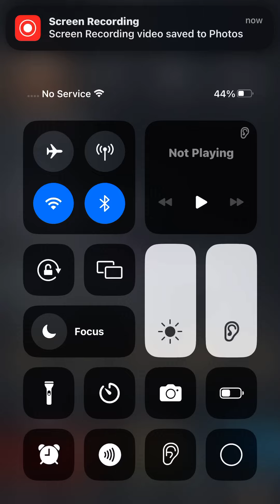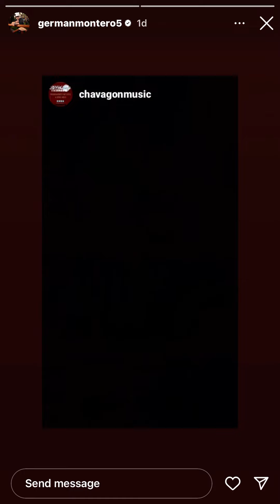August 14, 2024 at 2:41pm. On instagram. German Montero